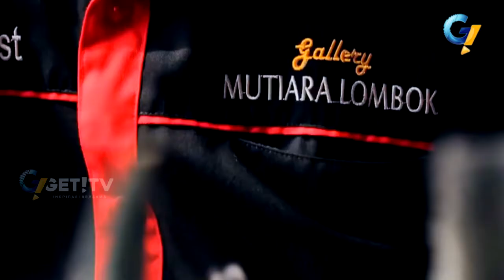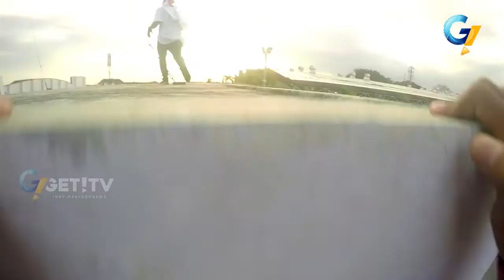1% WITH PARKOUR LOMBOK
Parkour adalah aktivitas yang bertujuan untuk berpindah dari satu tempat ke tempat lainnya, dengan efisien dan secepat-cepatnya, menggunakan prinsip kemampuan badan manusia. Itu berarti untuk menolong seseorang melintasi rintangan, yang bisa berupa apa saja di sekitar lingkungan dari cabang-cabang pohon dan batu-batuan hingga pegangan tangan dan tembok beton yang bisa dilatih di desa dan di kota.

Pada episode kali ini tim 1% Get! TV akan mengekspos aktivitas yang satu ini.. penasaran ? Check it out !!